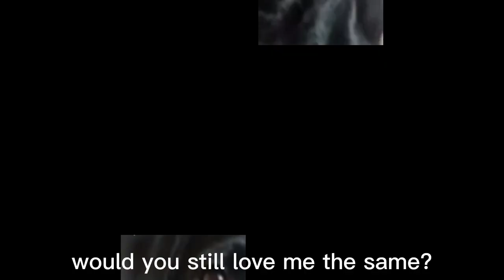for Rain 💞 ~Tazor